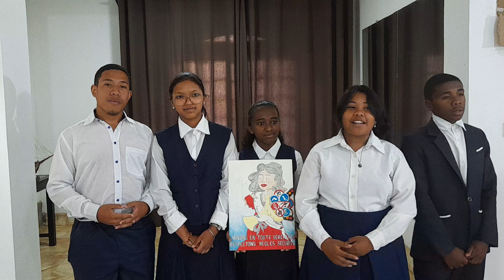LES AMBASSADEURS VIA POUR UNE MOBILITÉ SÛRE À MADAGASCAR: RÔLE ET MISSION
Le plan d’action proposé par les jeunes ambassadeurs VIA consiste à participer sur la page facebook « club presse du Lycée Maria Manjaka ». La page est déjà opérationnelle et suivie par des milliers de personnes, tels que les élèves mêmes, les anciens élèves, les parents, les professeurs et par le grand public. Ils ont déjà inséré leur affiche (le 24 mai, le 23 et 28 juin 2023) et a impliqué tous les élèves, les professeurs, les parents. Les ambassadeurs intègreront dans cette page FB, une rubrique dédiée à la sécurité routière. Les thèmes abordées dans cette rubrique « sécurité routière » consistent aux partages de faits divers relatifs à la sécurité routière. Ces actualités concerneront les alentours de notre école, dans notre ville, dans le pays et à l’international. La rubrique sera également marquée par la tenue d’animations de sensibilisation et de partage de connaissance acquises grâce au programme VIA.